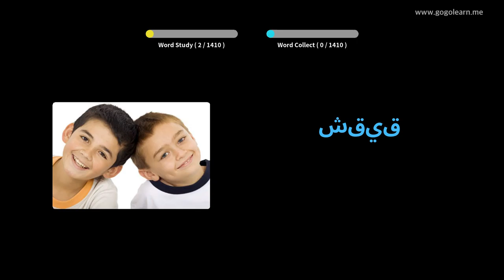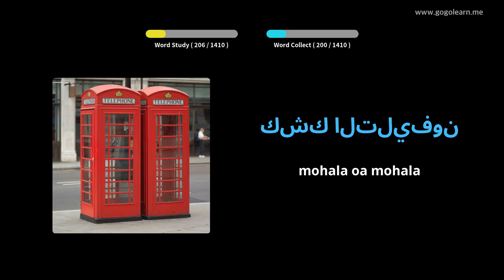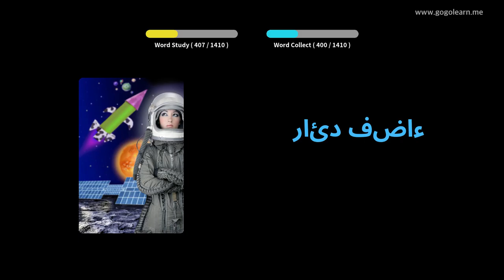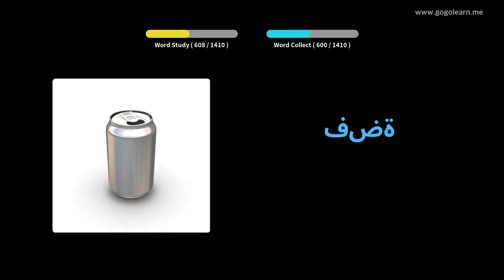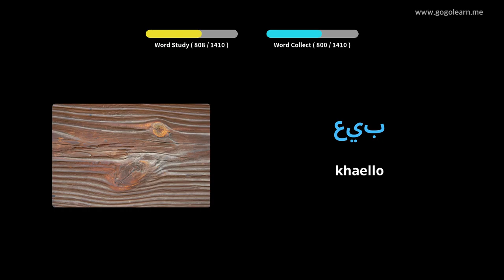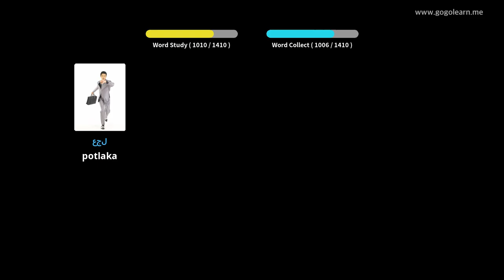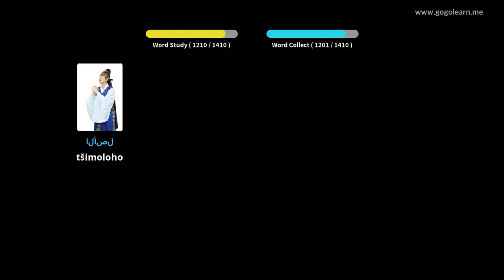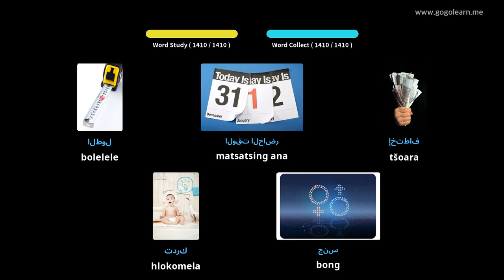Arab Vocabulary Basic | Golearn